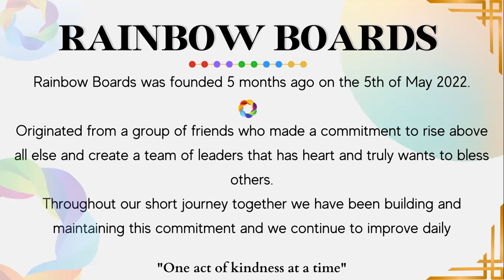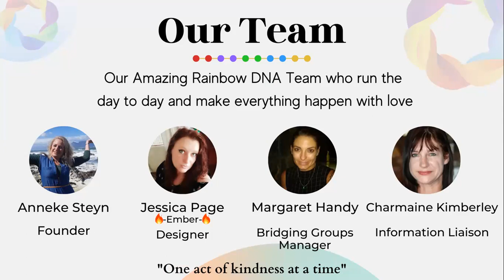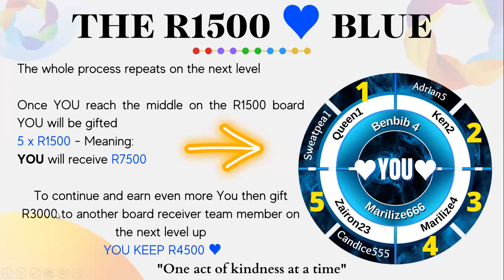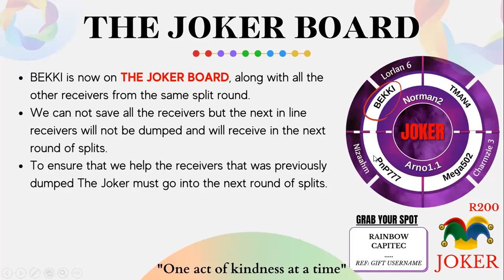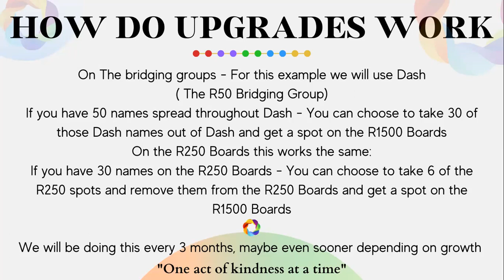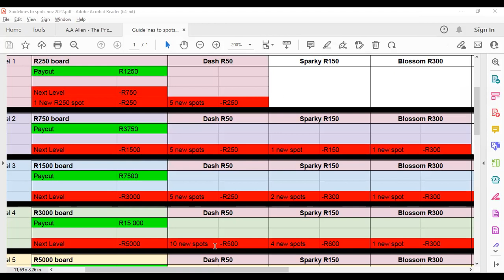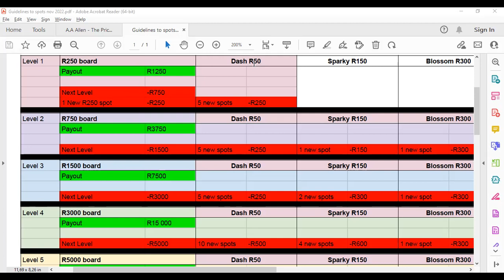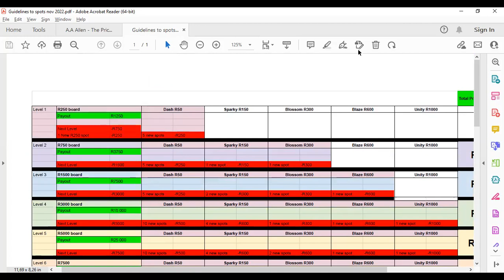Rainbow Boards Webinar Zoom - 02 November 2022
Come Join Anneke informative webinar zoom, they introduce us to how rainbow works and how Rainbow has grown till now.